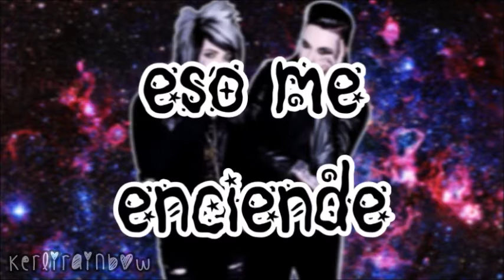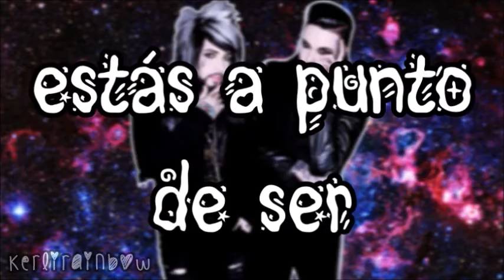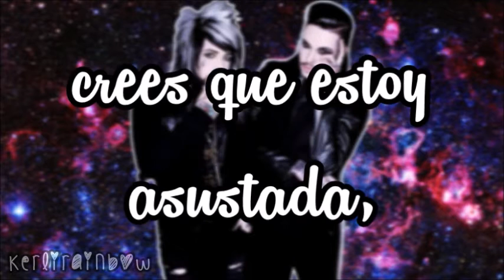Blood On The Dance Floor - Freaks do it better [SUB ESPAÑOL]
:3